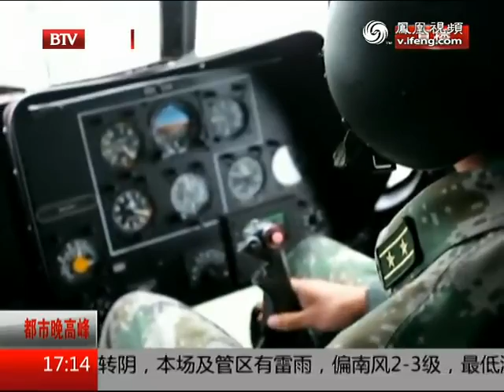中俄军演：中方陆军战斗群重型装备抵达